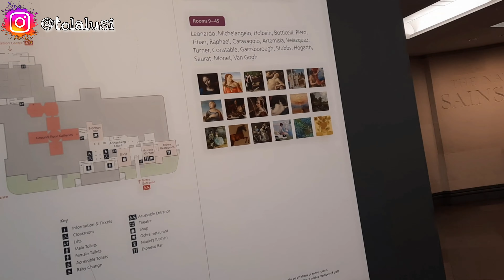UK Living 🇬🇧 | Exploring London | Solo Trip | National Museum & London Christmas Market | Tola Lusi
In today's video I take you along on a day in the life on a cold winter day in the UK.

If you live in the UK or EU, you can send money to Nigeria in minutes.

How To Apply For UK Healthcare Jobs | Step By Step Guide | Healthcare Assistant Jobs | Tola Lusi

How I Applied And Got Employed As A Healthcare Assistant In The UK With No Experience | Tola Lusi